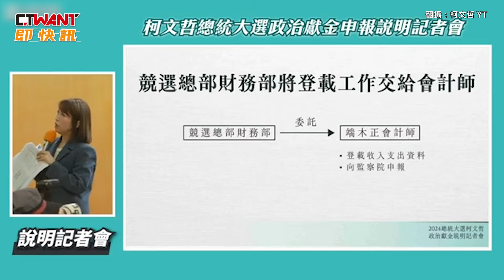CTWANT 政治新聞 / 民眾黨記者會揭政治獻金申報真相 端木正駁指控！事件陷羅生門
民眾黨主席柯文哲遭爆競選總統期間的政治獻金申報不實，對此，民眾黨12日召開記者會說明，將矛頭指向會計師端木正漏報與便宜行事，查出15筆漏報和2筆誤報帳務，金額約新台幣1817萬元，將採取法律行動，然而，13日傍晚端木正則透過所屬精華會計師事務所發聲明回擊，強調承攬2024柯文哲選總統的政治獻金申報案均依法令規定處理，讓整起事件陷入羅生門窘境，面對相關問題，柯文哲未多言，僅要媒體別擋住出入動線。